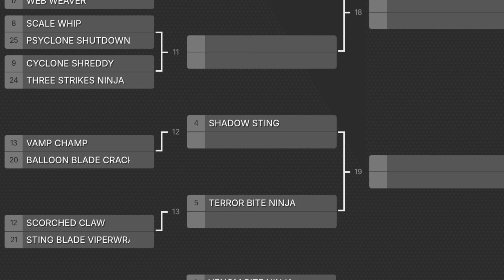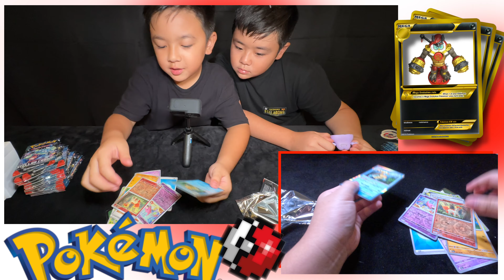Akedo Ninja Fury Series 7 Tournament Can Limited Edition Bossmode Fantomu Be Beat?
We hope you enjoy the video as much as we enjoyed making it! We finally find out once and for all who the best Ninja Fury warrior is! The Ninja Star battle arena is so much fun and if you get good at aiming the ninja stars, you'll never have to throw a single blow!

We are giving away a complete set of series 1 Akedo Warriors including the Limited Edition Mythical Stormstrike!!!

4. Winner will be selected randomly using a random comment picker by 12:00pm HST on December 25, 2024.
5. Official winner will be announced via instagram post immediately after selection.

Must be 18 to enter. Entry deadline is 11:59am HST December 25, 2024. Void where prohibited. Winner must claim prize within 48 hours or a new winner may be selected. Eddie's World reserves the right to disqualify any entrants. International shipping cost may apply.

Buy New Ninja Fury, Sonic & TMNT Akedo by clicking on the links

AKEDO Sonic S1 Versus Pack Sonic Vs Knuckles.

AKEDO Sonic S1 Versus Pack Tails Vs Shadow.

Legends of Akedo Ninja Fury Ninja Star Battle Arena.

Legends of Akedo Ninja Bosses, Venom Claw.

Legends of Akedo Ninja Bosses, Scorched Claw.

Legends of Akedo Ninja Bosses, Cyber Blade.

Legends of Akedo Ninja Bosses, Web Weaver.

Legends of Akedo Ninja Fury Official Rules Starter Pack.

Teenage Mutant Ninja Turtles - Versus Pack Raph Versus Foot Soldier.

Teenage Mutant Ninja Turtles - Versus Pack Donnie Versus Slash.